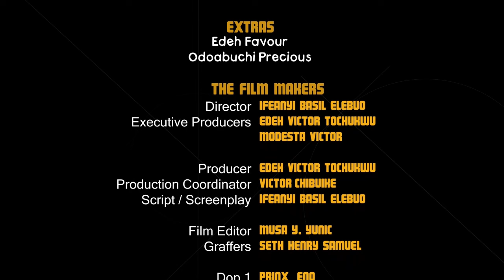Tragic Mystery: The Death of Mira Douglas |School Secrets Revealed(full movie) - nollywood movie fan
1. EXT. SCHOOL PREMISES. DAY

A BIRD’S EYEVIEW OF SCHOOL IS ESTABLISHED. FADE TO A CORNER IN THE SCHOOL: ADA AND CHIOMA EXCITEDLY DRAG MIRA INTO SHOT. THEY OPEN THEIR SCHOOL BAGS AND BRING OUT THINGS EXCITEDLY

ADA: Mira, see what my school mother bought for me. see? A dress!

CHIOMA: See mine. Snickers and wristwatch!

MIRA: So?

ADA: You don’t know what you are missing, Mira!

MIRA: I am missing nothing and if you don’t mind I would like to go back to what I was doing. (STORMS OUT. ADA AND CHIOMA ARE CALLING AFTER HER)
Bang.

2. EXT. CORNER OF SCHOOL. DAY

ADA AND CHIOMA ARE ACCOSTING MIRA AGAIN

ADA: You know I am your friend, Mira. Chioma and I are. So we cannot mislead you

MIRA: If this is about having school mother talk again please I don’t want to engage in it. Are you hard of hearing?

CHIOMA: Be calming down na, haba. Somebody is trying to help, protect and take care of you within and outside school and you are shouting. Our own school mothers lavish us with good things!

ADA: That’s what school mothers do! They protect, help, guide and care for you harmlessly! Why not allow Senior Mima do that for you and…

MIRA: I have a mother at home. I don’t need another in school! I came here to study, To study, not have a school mother! See, if this issue comes up again, I am afraid you guys have to stay away from me forever! (WALKS AWAY)

CHIOMA: Who even wants you sef. (HISSES AND WALKS AWAY. ADA REMAINS)
BANG. BANG. DARK SCREEN. TEN SECONDS. BANG

This is a youth channel where we intend to promote moral standard in our society by exposing the ill happenings in our digitalized world.
keep watching affine orginal for the best teenagers movies.

DEAR MOTHER - (FULL EP 1&2 2024 LATEST CHINENYE ULAEGU MOVIE) - NEW 2024 NIGERIAN MOVIE